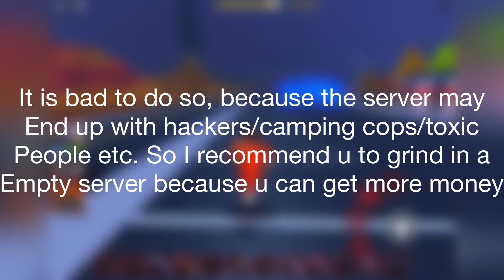Top 5 things that noobs do in jailbreak